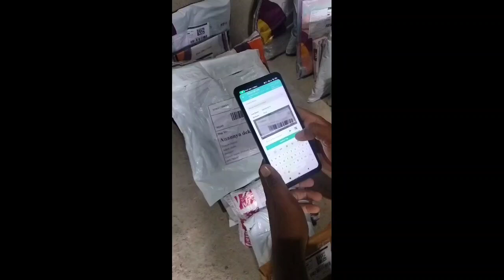মোৰ Part Time Job 🚚 || বজাৰলৈ গৈ কি হ'ল ?